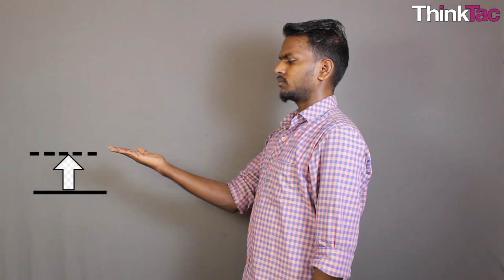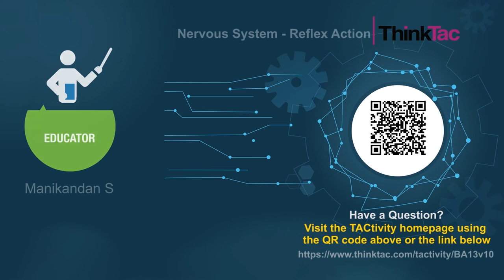Nervous System - Reflex Action | ThinkTac | DIY Science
. Reflex action is an involuntary and nearly instantaneous movement in response to a stimulus. A reflex is made possible by neural pathways called reflex arcs which can act on an impulse before that impulse reaches the brain. In this TACtivity, we will do some activities to experience reflex action.